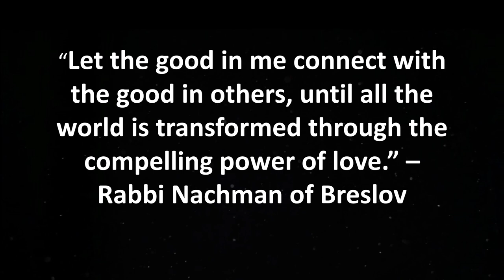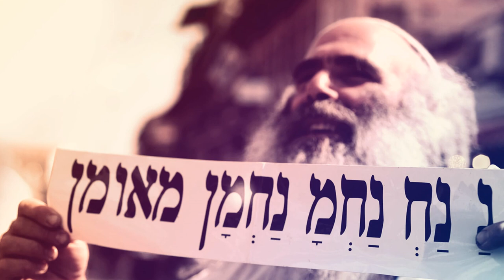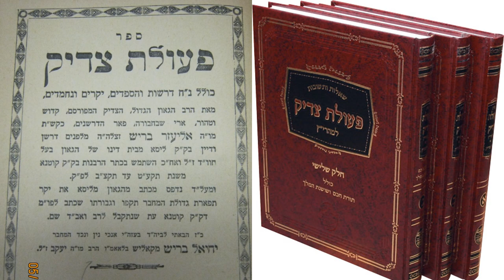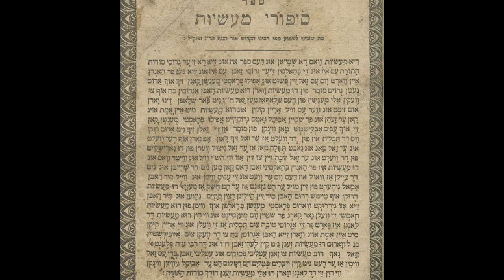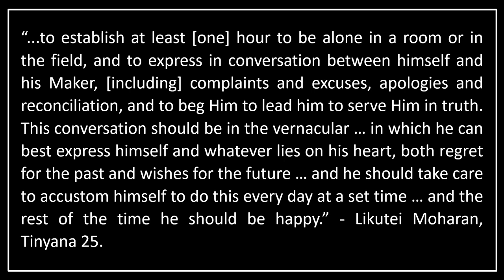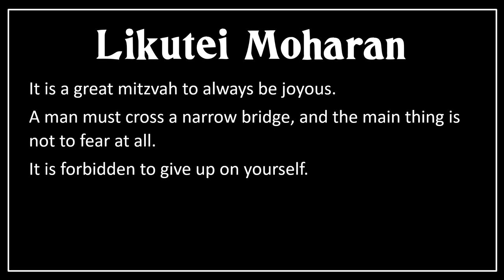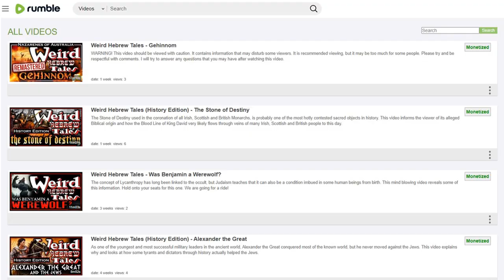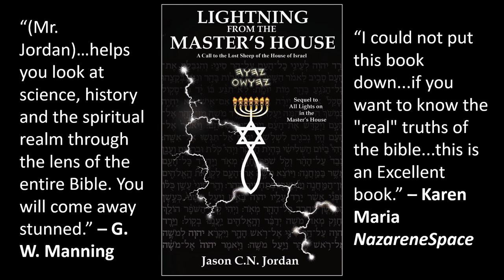Insight into the Jewish Sages - Rabbi Nachman of Breslov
Rabbi Nachman of Breslov remains one of the most intriguing and unconventional Jewish Sages in history. This video explains some of the reasons why, and why this man whose life was woven with tragedy remains, one of the most inspirational and joyous Sages to study to this day.